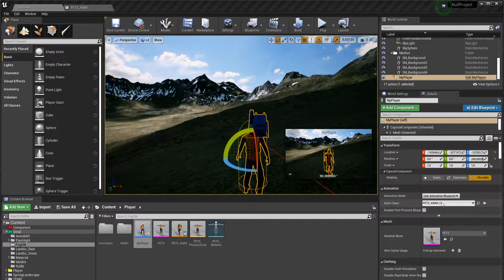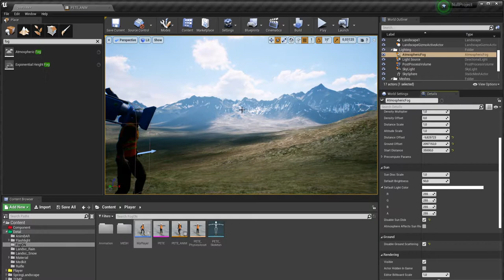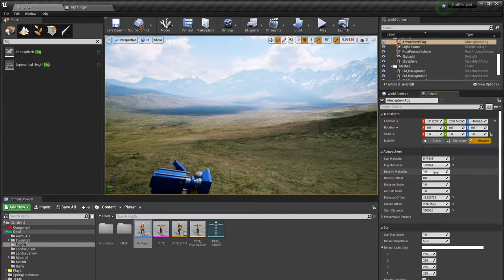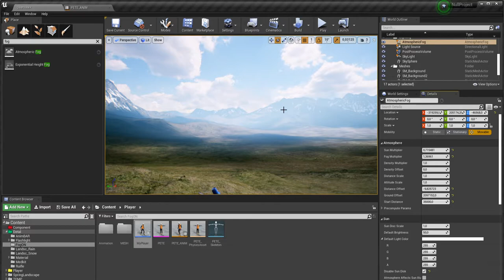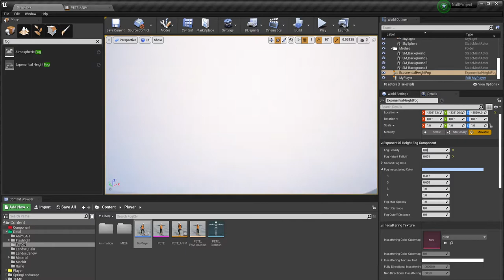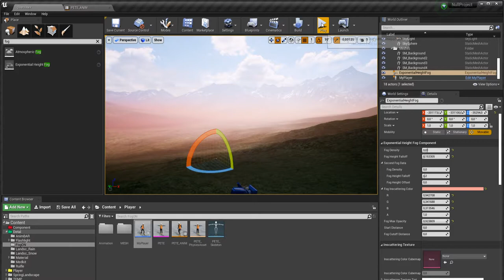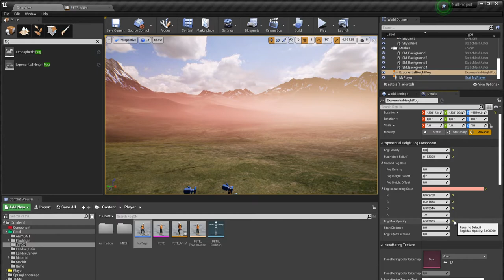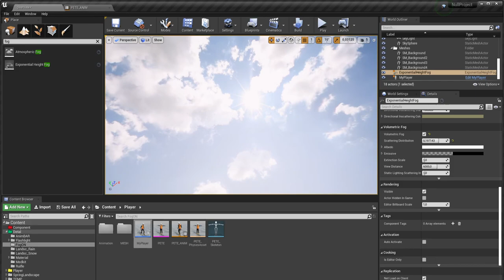UE4 Атмосферный и туман экспоненциальной высоты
Немного рассмотрим что из себя представляет атмосферный туман и туман экспоненциальной высоты